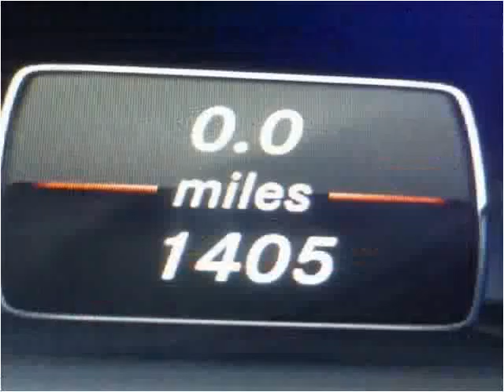2014 Mercedes-Benz GLK-Class Used Cars Teterboro NJ